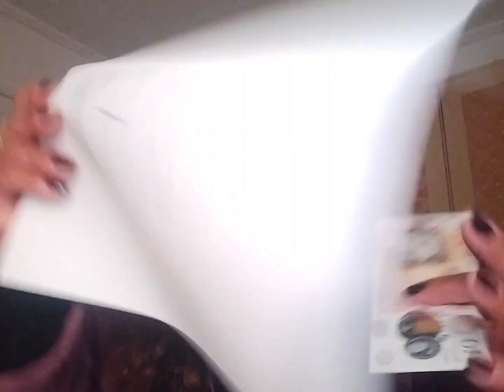justforlaught WHY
justforentertainment purposes only